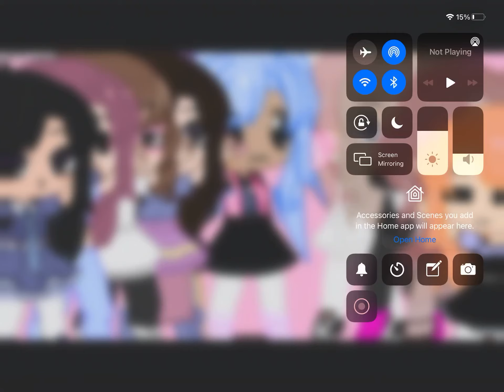Gacha club all oc’s